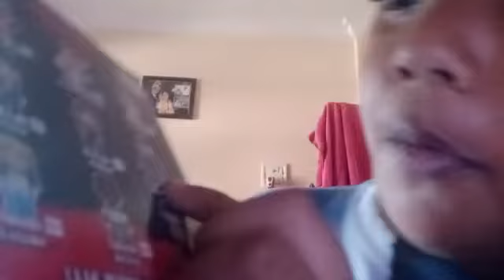firstvlog My first Unboxing Video || A superb Toy